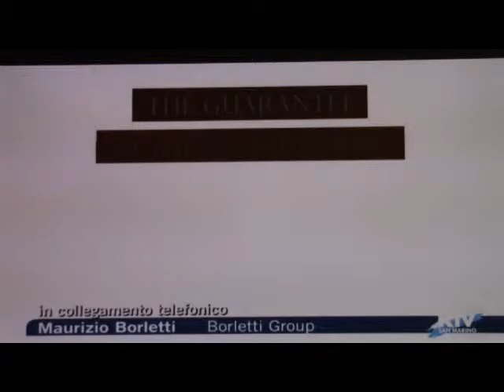POLO MODA SAN MARINO 3D